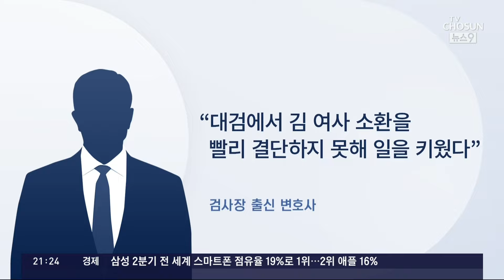김 여사 명품 '무혐의' 검찰총장에 보고…"정권·檢에 상처만 남은 수사"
이원석 검찰총장이 무혐의 처분이 내려진 김건희 여사의 명품수수사건 수사 결과를 보고 받았습니다. 이제, 이 총장의 결단만 남은 셈인데, 10개월 가까이 검찰 조직에 상처만 남긴 수사라는 지적이 나옵니다.

이재중 기자입니다.

📡 월~금 06:50 강스라이팅 (유튜브)
📡 월~금 07:30 뉴스퍼레이드
📡 월        08:40 네트워크 매거진
📡 월~금 09:00 신통방통
📡 월~금 10:20 강펀치 (유튜브)
📡 월~금 13:00 보도본부 핫라인
📡 월~금 14:30 사건파일 24
📡 월~금 17:20 시사쇼 정치다
📡 월~금 21:00 뉴스9
📡 월~목 21:50 윤정호의 뉴스 더 (유튜브)
📡 토~일 14:00 뉴스현장
📡 토~일 17:40 시사쇼 정치다
📡 토~일 19:00 뉴스7